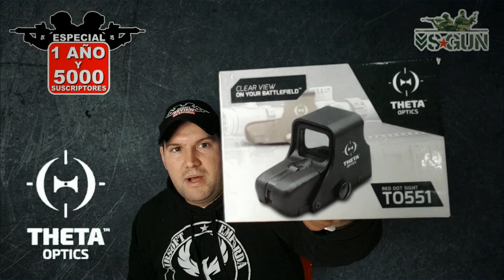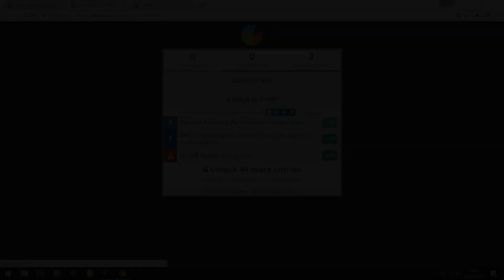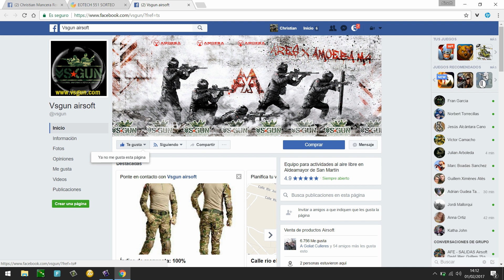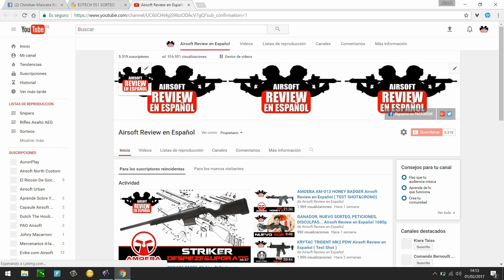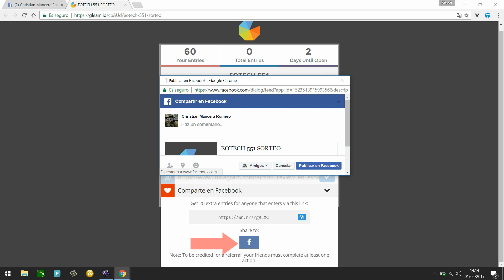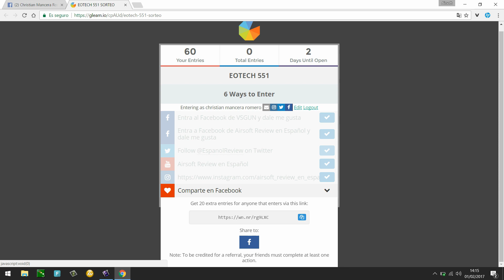SORTEO y REVIEW VISOR EOTECH 551 Airsoft Review en Español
ENTRA EN MI FACEBOOK
PUEDES ENCONTRARME EN MI INSTAGRAM